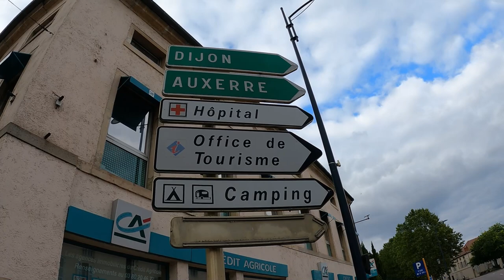Destination French Alps ! Exploring Alpe d'Huez With My Partner Using An e-Bike cyclotouriste !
Apologies for the slow release of videos.  We've filmed a lot, but have been side tracked with cycling events, moving house, busy work and family priorities.  However normal service is resuming, starting with a very enjoyable journey to the French Alpes, for a cycling holiday and also for me to take part in the 2021 Lepape Marmotte Granfondo Alpes!

Today we stop over in the ancient town of Beaune en-route to Alpe d'Huez.  After arriving we hire an e-bike for Jayne and have a little explore of the Alpe, including the Village Huez.  It's stunning, and I the e-bike enables Jayne to join me as a Cyclo Tourist!  In exciting news, Paul Hamblett gets summoned back to the Haute Routes, by fellow Haute Route Competitor Ralph !!

Thanks ever so much for all of your support! And whoever you are, what ever your do, please remember to LIVE THRIVE AND STAY HEALTHY !

To translate the subtitles to your preferred language, please go to the settings cog on the video, and make sure subtitles are turned on.  Then select auto-translate, and then select the language you prefer.